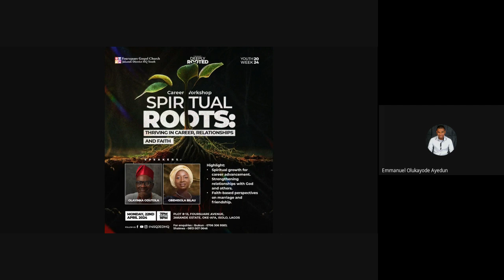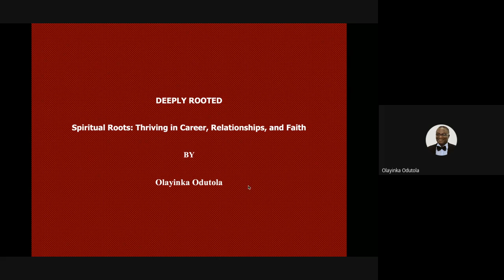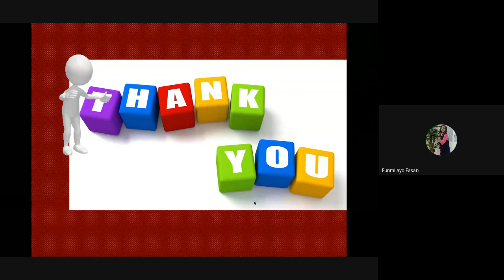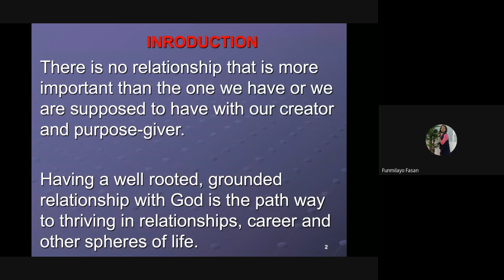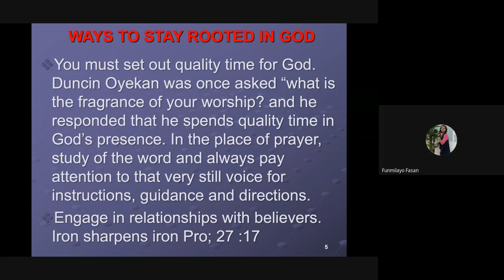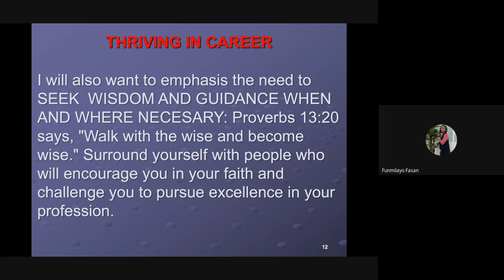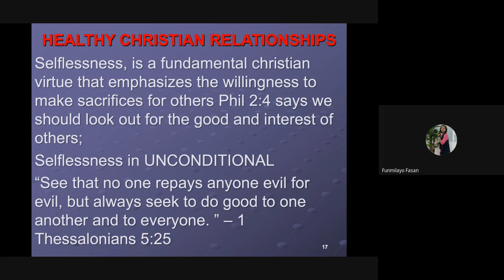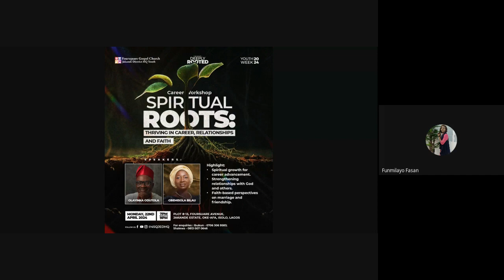Spiritual roots:Thriving in Career, Relationship and Faith || 2024 Youth Week || Career Workshop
Speakers:
Dcn Odutola & Mummy Bilau

Listen and stay relevant